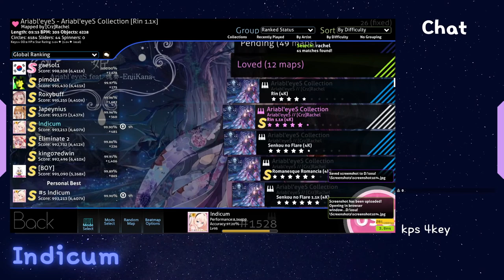[osu!mania] ★5.04 Ariabl'eyeS - Rin 1.1x 99.9%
Mapper : [Crz]Rachel